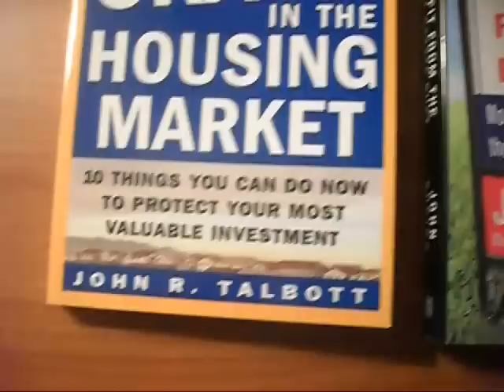Must See! 200 Year Long Inflation Chart!! Before And After The Federal Reserve.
Bernanke recently said that the downside to the gold standard was that it caused inflation as well as deflation. Yes, well from looking at the Graph it also kept prices from rising unlike the past 40 years.

The analysis and discussion provided by MoneyBags73 is for your education and entertainment purposes only, it is not recommended for trading purposes. I am not an investment adviser and information obtained here should not be taken for professional investment advice.
The commentary on MoneyBags73's videos reflect the opinions of MoneyBags73.
Your own due diligence is recommended before buying or selling any investments, securities, or precious metals.